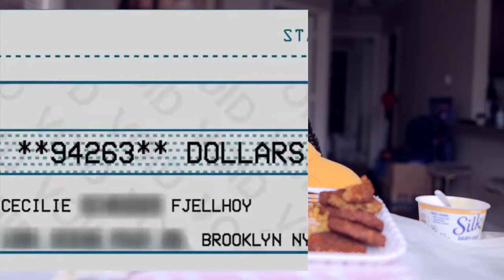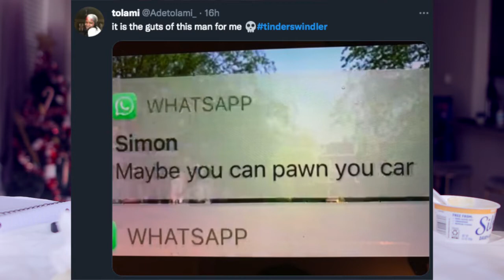The Perfect Scandal of Tinder Swindler | Mukbang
Welcome back to another eating show mukbang and true crime with jazzy j eats. In todays mystery and mukbang story time i will be telling the true story of The Perfect Scandal of Tinder Swindler while i eat a mukbang. Eat with me while i unravel this solved case!